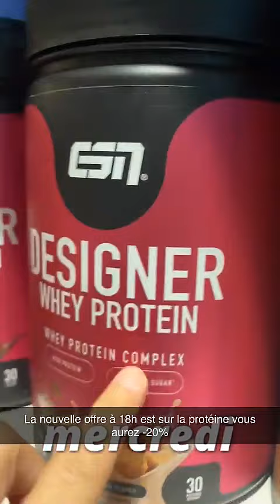JULIA PAREDES - 06 Décembre 2023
Les amis on se retrouve pour mon vlog du 06 Décembre 2023 sur notre chaine - Pour retrouver tous mes vlogs direction ma playlist